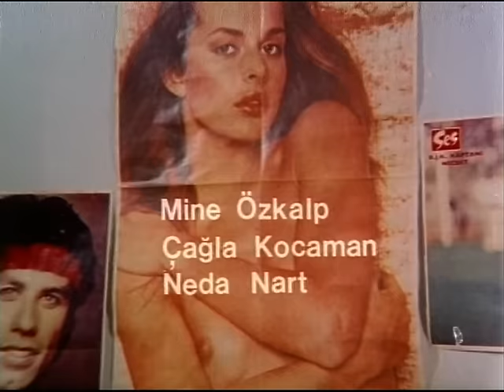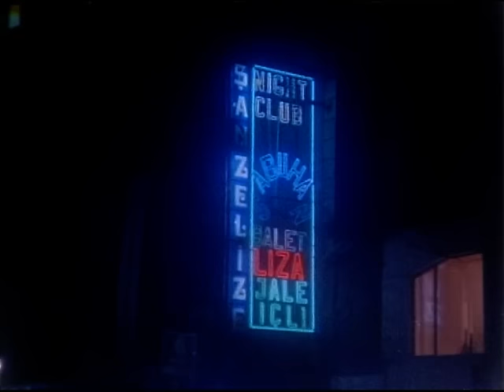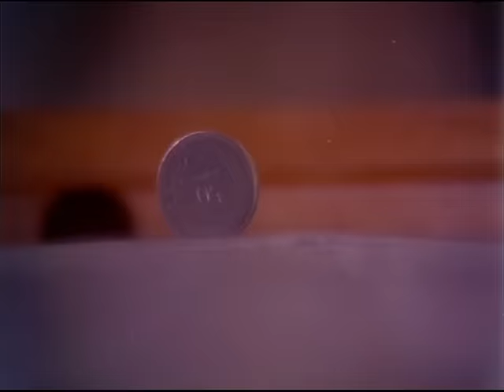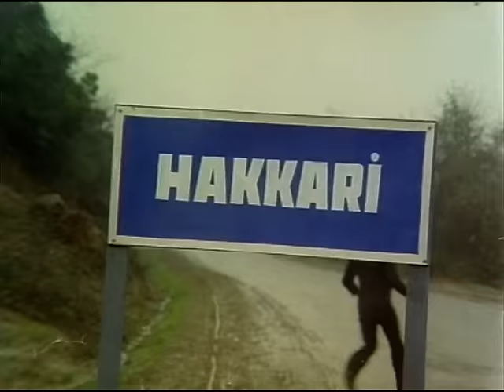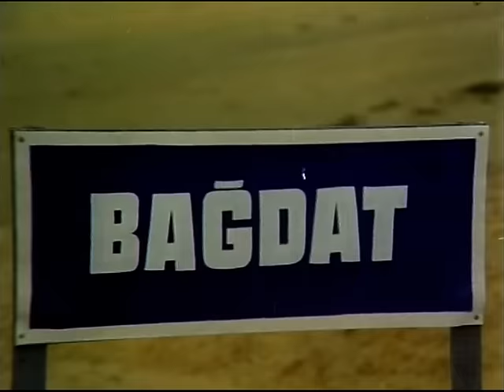Lodos Zühtü | Eski Türk Filmi Tek Parça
Filmde, yaşadıkları mahallede otel yapmak isteyen bir iş adamını engellemeye çalışan mahallenin yaşadıkları konu edilir. Kasaba halkı, yıllar önce gecekondu olarak inşa ettikleri evlerinden arsa sahibi Fethi Bey tarafından tahliye edilmek istenir. Arsasına bir otel yaptırmayı plânlar. Ancak kasabalı uzun süredir yaşadıkları evlerini bırakmak istemez. Fethi Bey’le görüşmeye çalışırlar. Ne var ki kendisine bir türlü ulaşamazlar. Son çare olarak Fethi Bey’in kızını kaçırıp şantaj yaparak otel projesinden vazgeçirmeye karar verirler. Bu iş için kasabadan Zühtü’yü görevlendirirler. Zühtü, İstanbul’a gidip Fethi Bey’i ikna etmeye çalışacaktır. (Meltem İşler Sevindi)

Yapımcı : Engin Karabağ
Yönetmen : Ümit Efekan
Senarist : Engin Karabağ, Aydemir Akbaş
Tür : Komedi
Yapım Yılı : 1984
Özellikler : 35 mm, Renkli
Süre : 85 dk
Ülke : Türkiye
Dil : Türkçe
Vizyon Tarihi : Nisan 1984